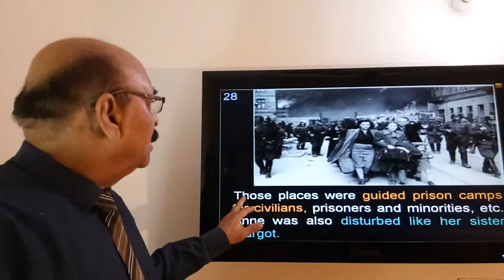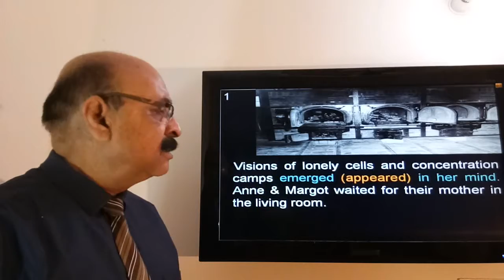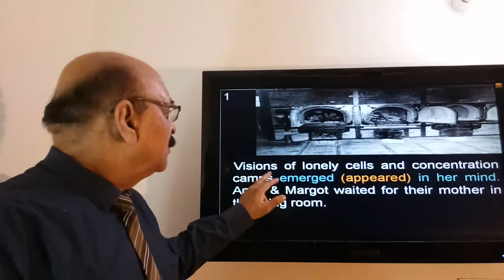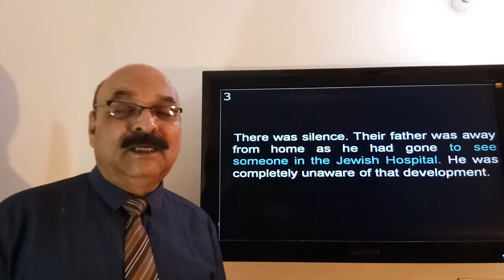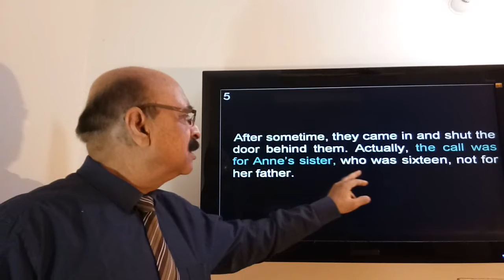Video 7 The Diary of a Young Girl by Anne Frank ( A Sample Video Clipping)